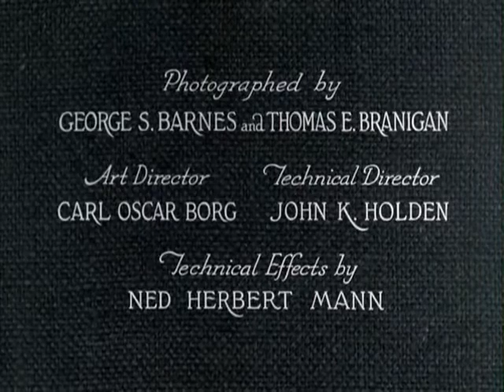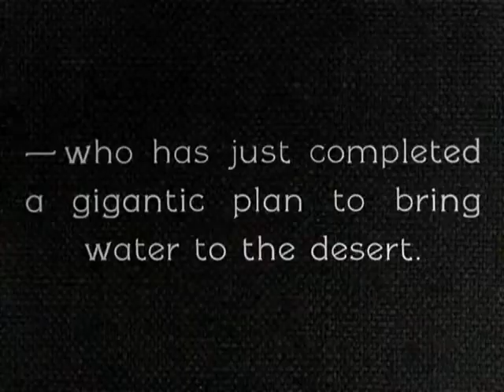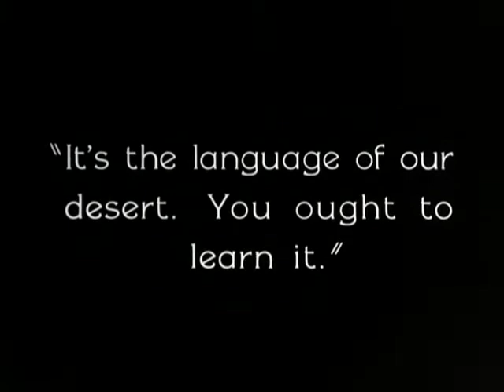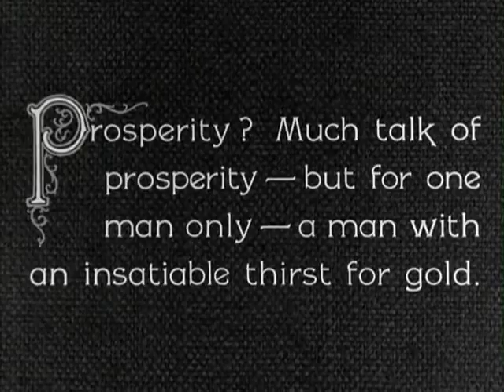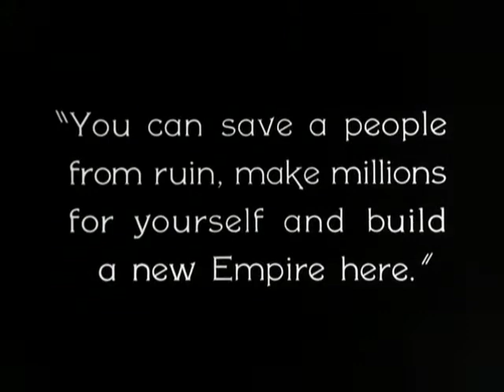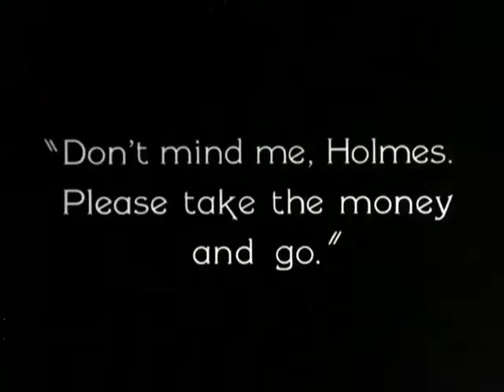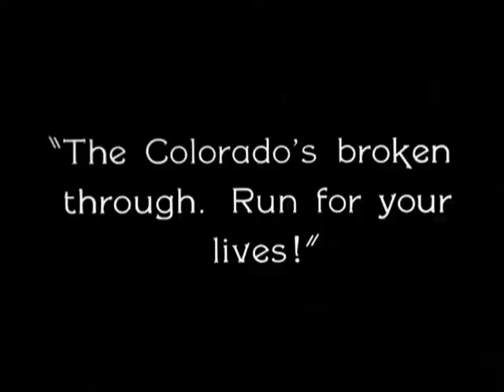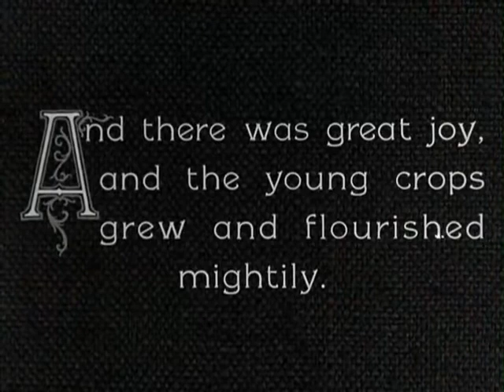RONALD COLMAN, VILMA BANKY AND A YOUNG GARY COOPER STARRING IN, THE WINNING OF BARBARA WORTH.